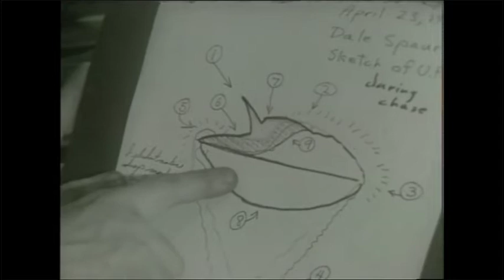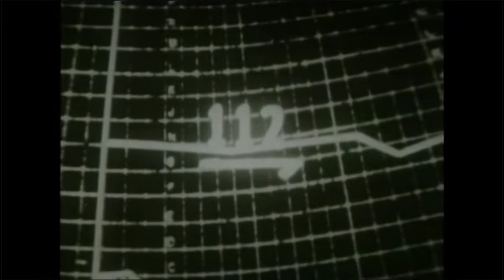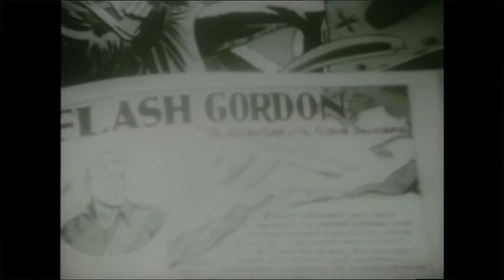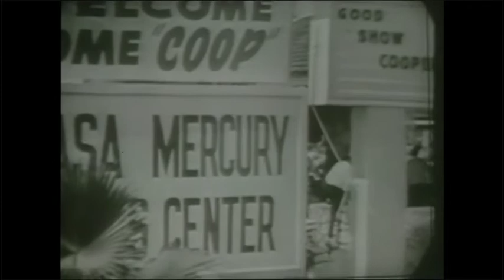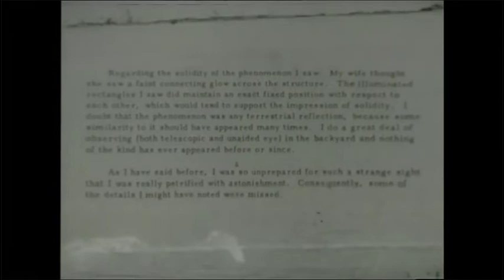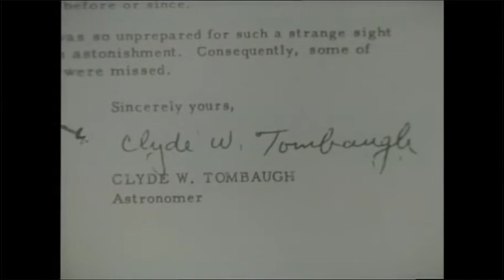"UFO, dischi volanti" di Gianni Bisiach (1974) _Presentato nel 1978 insieme a Ruggero Orlando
Tributo a Gianni Bisiach (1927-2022) giornalista, scrittore e conduttore RAI recentemente scomparso, quando ancora si parlava del fenomeno UFO in maniera seria. Poi arrivarono Piero Angela e il CICAP...